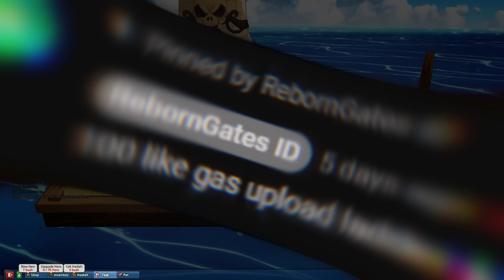Lawan User Hero Voodo attack +296 di Ladder - Lost Saga Origin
Youtube.com/reborngatesid